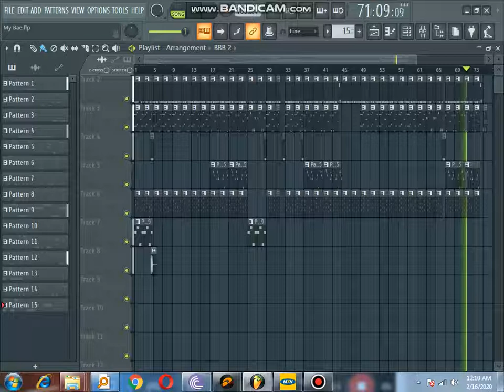My Bae Instrumental Remake - Feffe Bussi & Chosen Blood Ft. Eddy Kenzo I FL Studio20 I Beats By Beam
Original track produced by Butar Magical but this instrumental created by Me.
Follow This Link To Listen and Download all my Instrumentals.